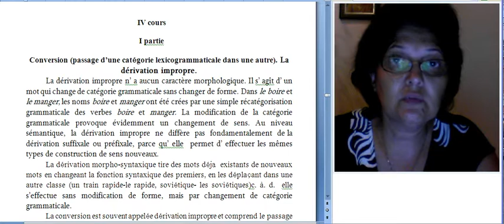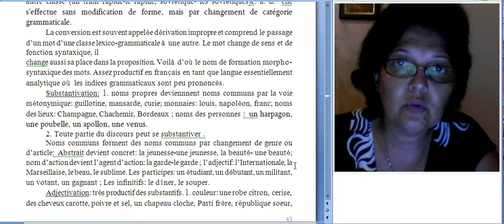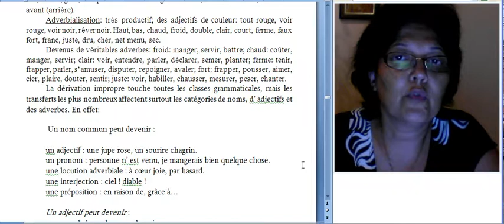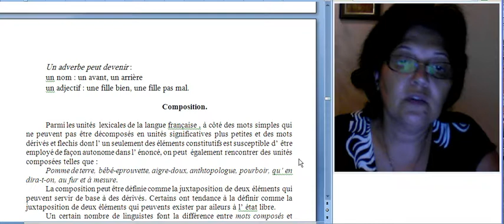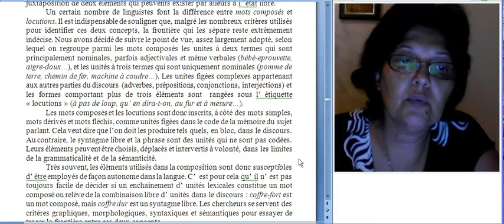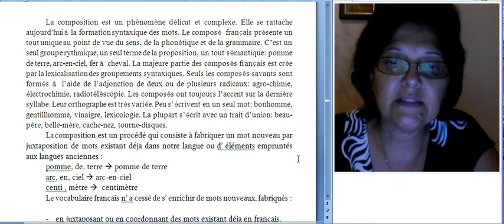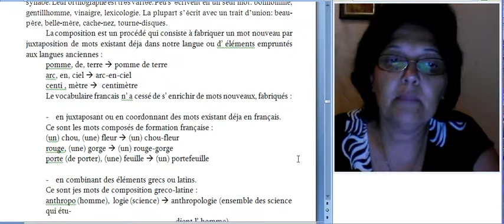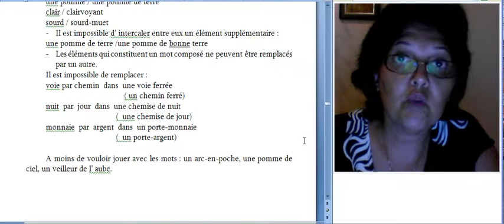მაია თევზაძე 4-1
ფრანგული ენის ლექსიკოლოგია